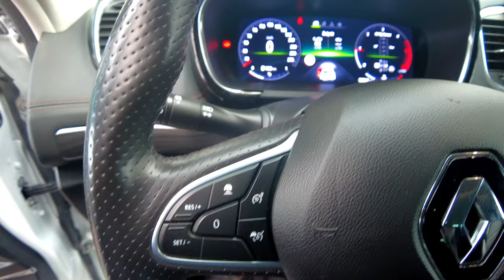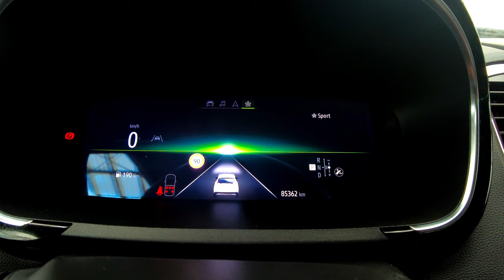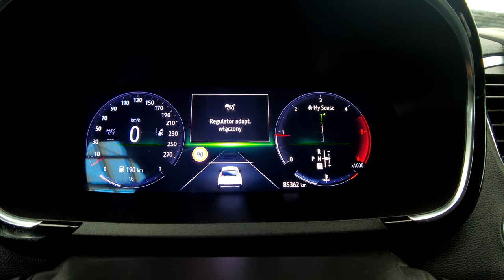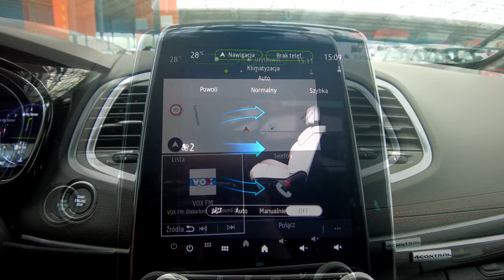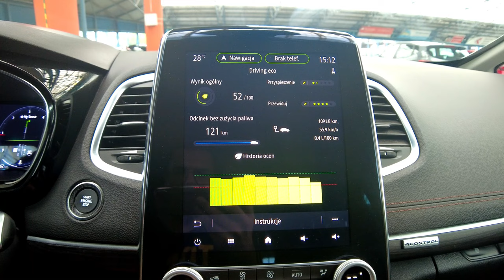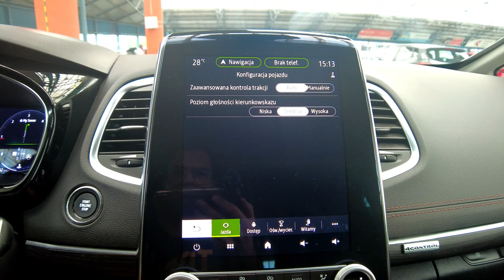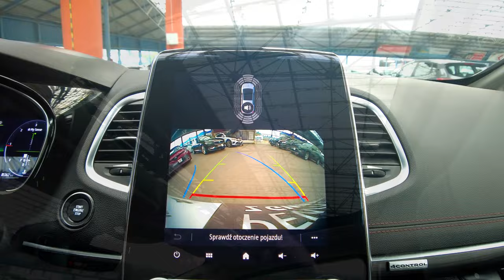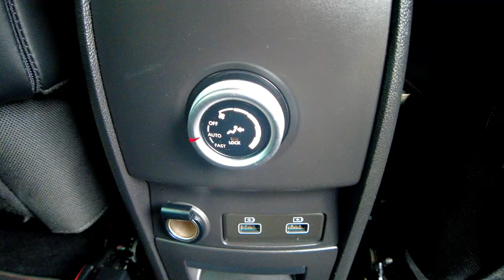RENAULT ESPACE 2.0 - 190KM 4CONTROL, 7-osób, INITIALE PARIS, 2021 rok, Auto Centrum Bracia Sikora